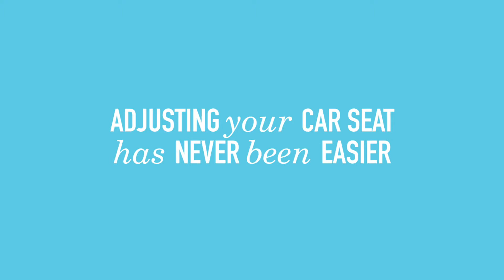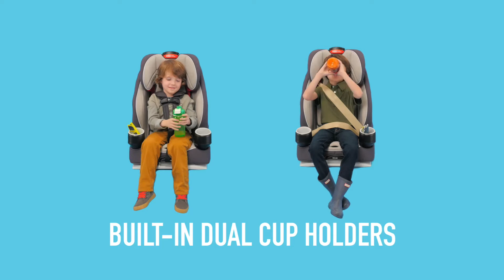Graco Atlas 2 In 1 Booster Car Seat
The Atlas 65 2-in-1 harness booster car seat is designed to grow with your child as a harness booster from 22 to 65 pounds to a high back booster 30 to 100 pounds. The ultra-easy Simply Safe Adjust Harness System adjusts the harness and headrest together - with no time-consuming rethreading - to 10 height positions, making it simple to keep your child properly positioned. Features a handy harness storage compartment, which allows you to keep the harness with the seat, even when you've transitioned to high back booster mode. Additional features include: dual cup holders and a machine washable seat pad, buckle cover and harness covers.